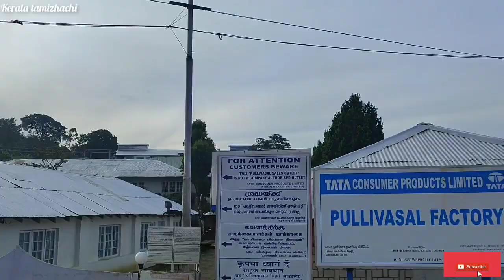அழகிய மூணாறு மனதைக் கவரும் அழகிய மலைகளின் அற்புதமான காட்சிகளைக் காணலாம் Enga Munnar Touristplaces